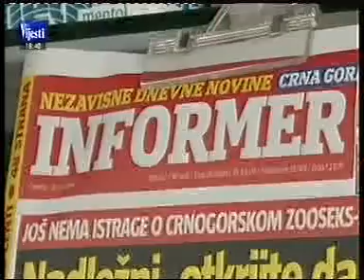06 07 2014 VIJESTI Dragoljub Vukovic